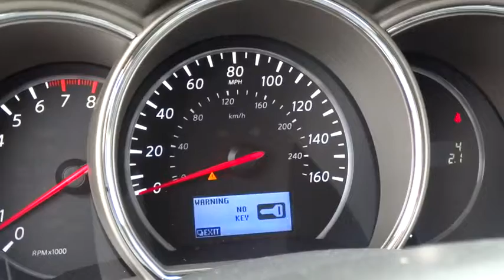2014 Nissan Murano Reno, Carson City, Northern Nevada, Roseville, Folsom A1080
2014 Nissan Murano AWD 4DR S - Stock#: A1080 - VIN#: JN8AZ1MW4EW512643